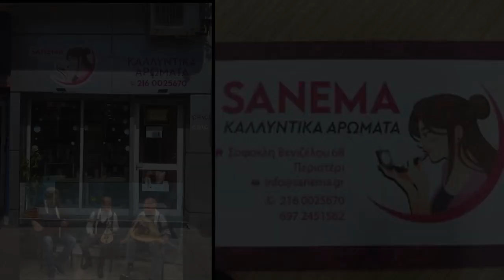Καλαματιανά στο SANEMA Καλλυντικά Βενιζέλου 68 Περιστέρι Μαν Κλαδος Ηλ Νικηφορακης Μαν Πλυμακης